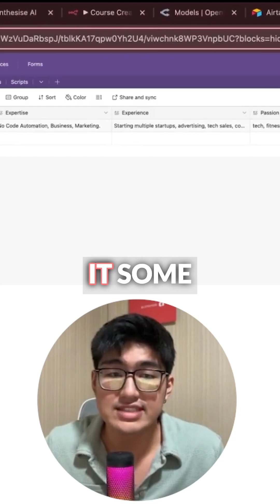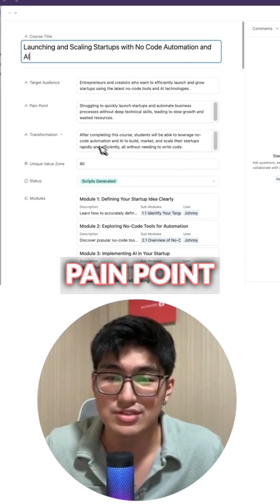This AI Agent Generates Digital Products on Autopilot! (n8n No Code)